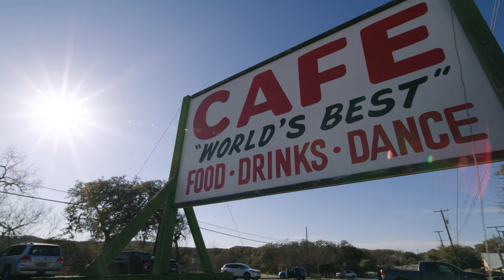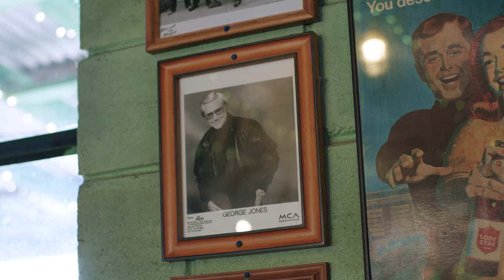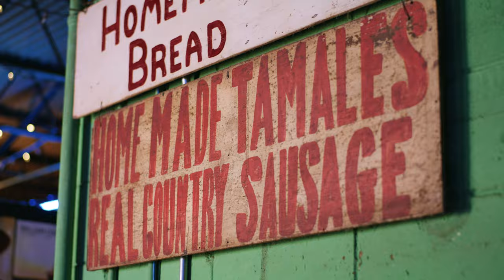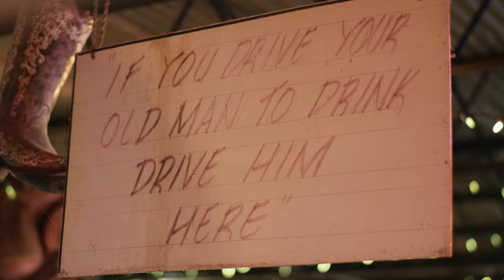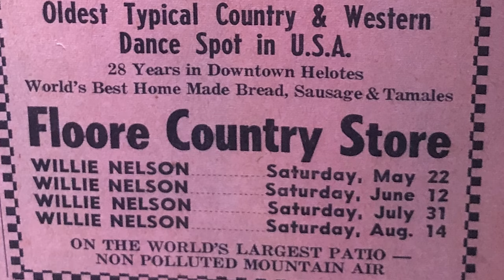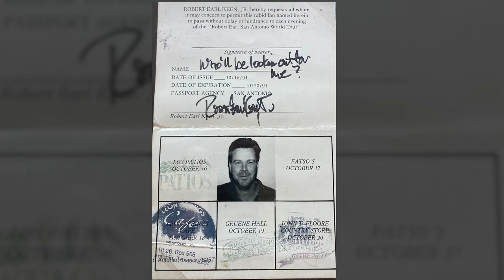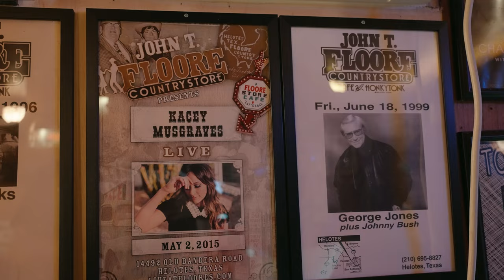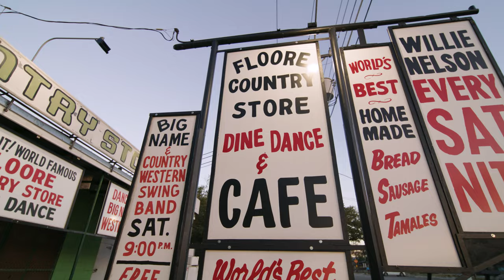Floore's Country Store - 80th Anniversary Documentary - 2022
2022 marked 80 years of the iconic music venue Floore's Country Store in Helotes, Texas. This short documentary features commentary / interviews with @CharleyCrockett ,  Kevin Russell (@Shinyribs),  Randy Rogers
(@RandyRogersBandOfficial ), Ray Benson (@AATW1969 ), @OfficialRayWylie , @therobertearlkeen , @wadebowen  and more.

Produced by Noise Frontier with Encima Media and Floore's Country Store.
Directed and Edited by Paul De La Cerda
Archival Photography and Video Courtesy of Floore's Country Store, Jay Trevino, Hank Cunningham and Casper Rawls.